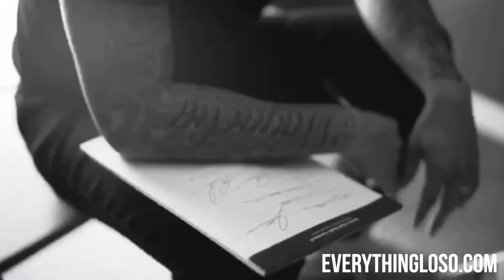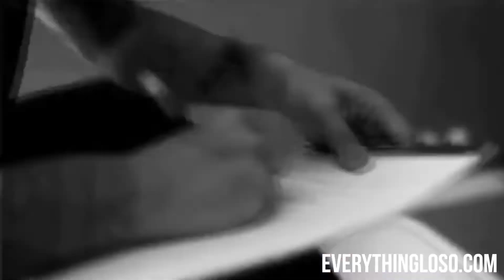Loso's start in Bullpen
Loso recalls his tryout process in Bullpen, meeting John John Da Don, and the plan they put in place to become a household name.